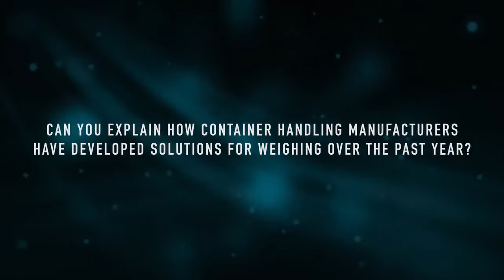Strainstall: Container Weighing Development After SOLAS VGM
Container handling equipment and weighing solutions are discussed with Simon Everett, Strainstall’s Managing Director.

The interview covers how Strainstall has worked with original equipment manufacturers (OEMs) to develop and incorporate solutions for container weighing in the port and terminal industry.

The new Safety of Life at Sea (SOLAS) Verified Gross Mass (VGM)rules, established on July 1, 2016, state that the verified gross mass of any packed container must be declared prior to stowage on board the vessel.